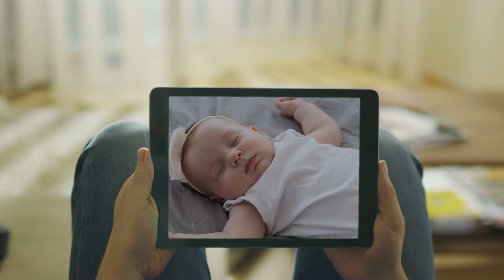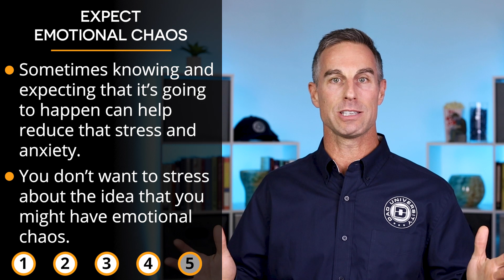5 Crucial Tips for Expectant Fathers | Dad University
As an expectant father, you will experience all kind of thoughts and feelings that you are not familiar with.  When you are expecting a baby, you begin to think about your own childhood and the interactions with your parents, your family, family, friends, and more.

In this video, Jason goes over 5 Crucial Tips For Expectant Fathers.  What are the most important advice you need to know for this journey.

Be sure to comment on when your baby is due and what you are most excited about.

If you are serious about becoming the best version of yourself as a father and taking action, consider becoming a member